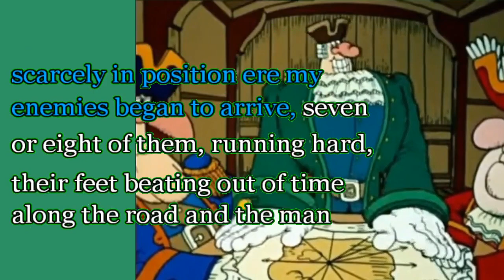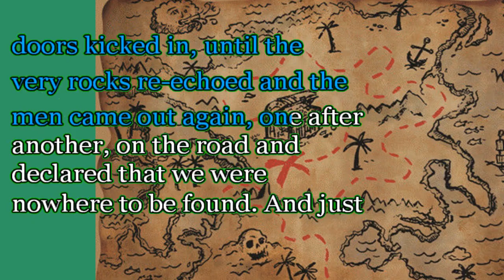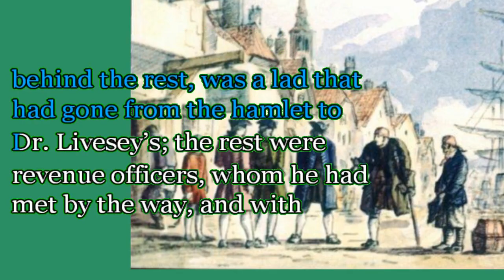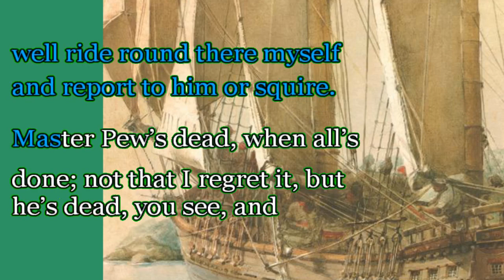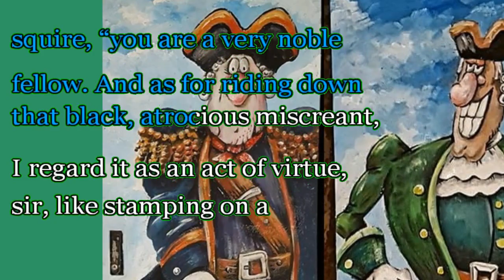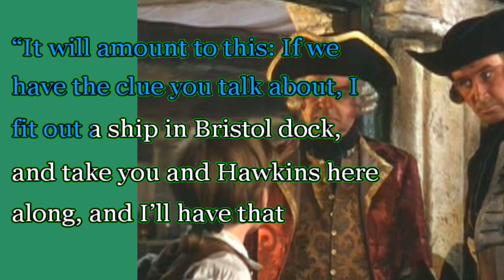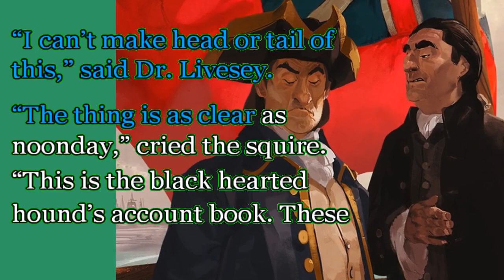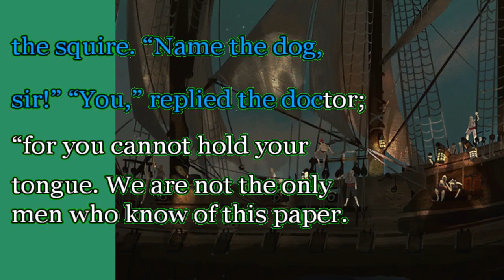Treasure Island 5 -6. YATY. Robert Louis Stevenson.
This method of fast learning is based on the natural method of language learning, which is natural and natural to humans. This method of "Visual Dictation" is that the student sits with a book and follows the reading of the teacher who has the same book, the teacher reads aloud, and the student follows the text with his finger and remembers the words by ear and how they are written graphically. This approach maximizes the speed of language learning, teaching writing and correct pronunciation of words and sentences.
                         Unfortunately, all of today's methods of teaching languages, turned more into a show program or an animated movie, which is strongly distracts attention, overloads the memory and psyche of the student and prolongs learning. Our methodology is free of everything superfluous, only the natural voice of the speaker and the movement of the text, as if you were just reading a book.
                 All you have to do is repeat the speaker's words aloud, change the volume and speed of the sound, and try to read and repeat the words with the sound off. Once you are able to repeat the words, try to write them down on paper.
                This is a natural learning, as if you are in an unfamiliar language environment, and your brain itself will help you adapt and learn new words and sentences. Also, this method of "Visual Dictation" has proven itself when working with hyperactive children, individuals with autism and ASD. Turn on these videos to your children and just make sure they repeat the words, these simple actions will increase your child's vocabulary and teach them to speak clearly and correctly. For the best memorization, you need to repeat the text many times before remembering and being able to write it by memory. At the initial stage of lessons, for greater efficiency it is necessary to have a vocabulary of at least 300 words for greater understanding of the suggested text.